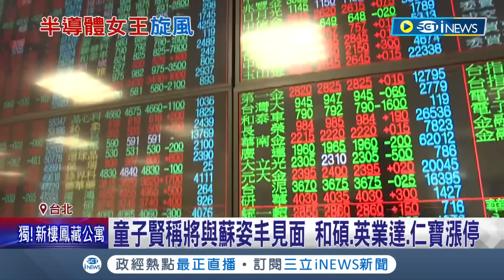蘇姿丰搭私人飛機抵台! 一身便裝對鏡頭揮手快閃離開 將訪南科台積電 鞏固3奈米產能.談訂單｜記者 易俐廷 楊超丞 林書賢｜【台灣要聞】20230717｜三立iNEWS